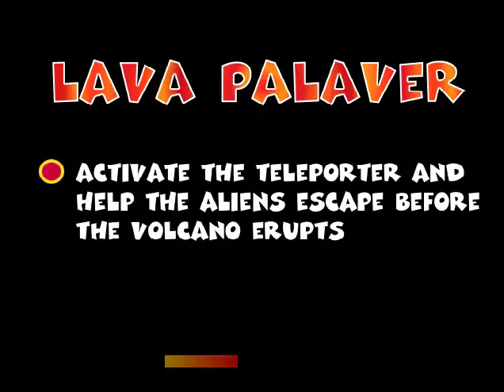Let's Play Team Buddies! : Loon/A Moon - Lava Palaver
Focus on aliens, take them to their destination, don't mind the enemy